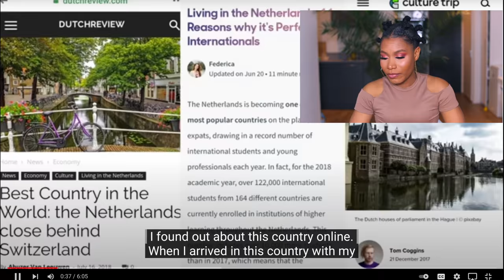AFRICAN Girl Reacts to The Netherlands Is The Worst Country in Europe. Here's Why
This weeks video is a bit different. It's also a bit lengthy but it will be worth it... Promise 🙃.

I decided to share with you all my reaction to a video I saw here on Youtube about The Netherlands. Although I totally disagree with the points made in this video, I used the opportunity to share my experience in this country and gave some advice for anyone considering migrating to the Netherlands. So I hope enjoy this video as much as I enjoyed making it 🤗.

(For Beauty and Fashion Content)

Information on work opportunities, immigration etc.